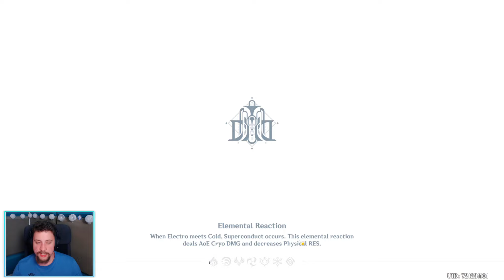Niby coś się dzieje Niby cisza - Genshin Impact PL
Witam - dzisiaj daily z zakładaki daily - czyli coś pogadałem i to nagrałem.